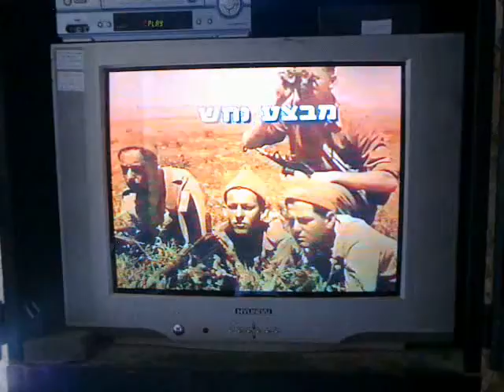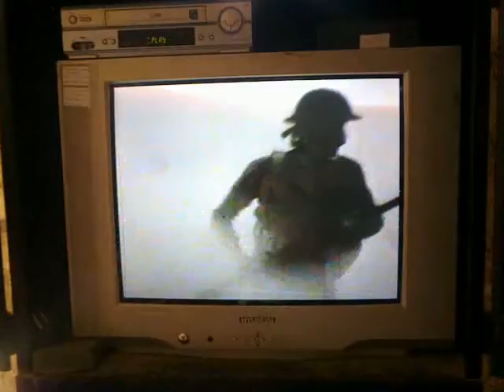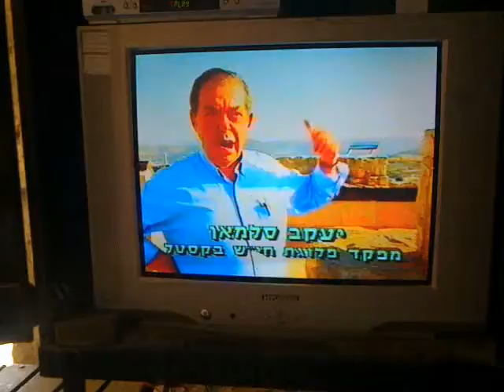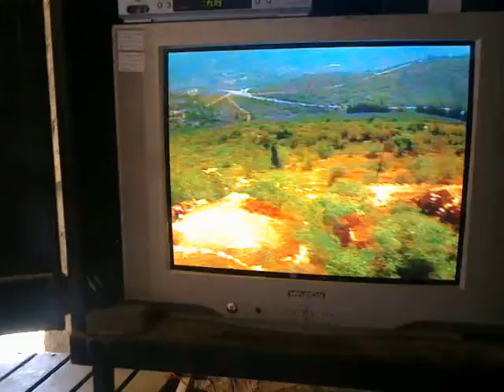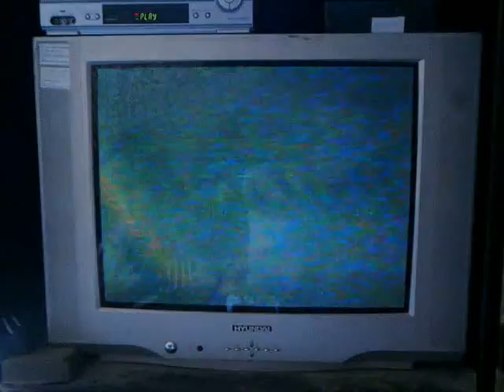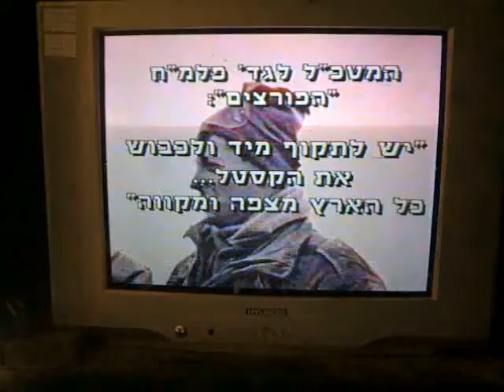סיפור הקסטל.mp4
The Castel story